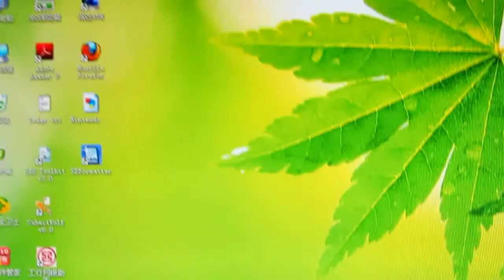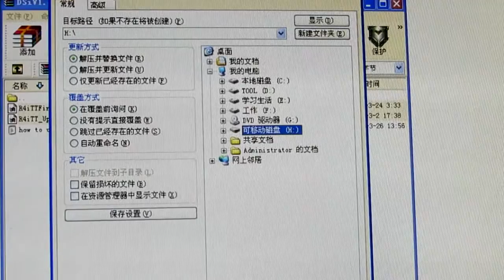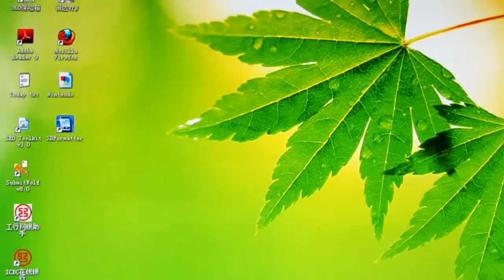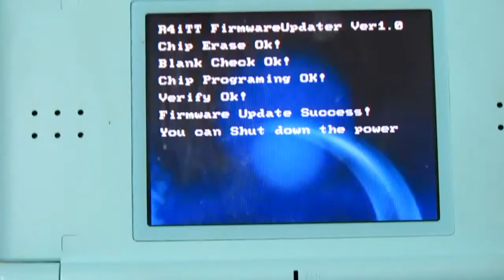R4iTT Purple Card Firmware Set Up for DSi V1.4.4 System.flv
R4iTT purple card now can be firmware updated for DSi / DSi XL consoles with system version 1.4.4. Users can do this update on a 3DS or DSi too only if your console does not block this R4iTT card. Please differ the kernel and firmware patch for R4iTT purple and R4iTT black.